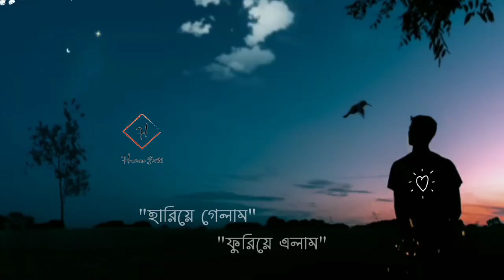hoy emon mone nei to mon full screen status|💔Beche theke labh ki bol💔song status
Beche theke labh ki bol song whatsapp status